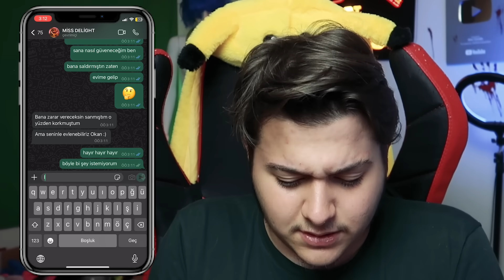MİSS DELİGHT BANA AŞIK OLDU !! ❤️ (CATNAP DELİRDİ) *Poppy Playtime Chapter 3*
MİSS DELİGHT BANA AŞIK OLDU !! ❤️ (CATNAP DELİRDİ) *Poppy Playtime Chapter 3* videomla karşınızdayım. Gece 3'te Poppy Playtime Chapter 3 Miss Delight bana Whatsapp'tan mesaj attı ve bana aşık oldu hem de gerçek hayatta! Miss Delight ile konuştum ve benimle sevgili olmak istiyor. Miss Delight beni tehdit etti ve öldürmek istediğini söyledi! Tıpkı Huggy Wuggy, Mommy Long Legs, CatNap gibi Poppy Playtime Smiling Critters Miss Delight gerçek hayatta beni buldu ve saldırdı. Lütfen yardım edin çünkü başım belada! İyi seyirler...